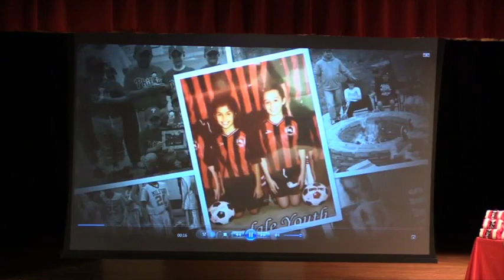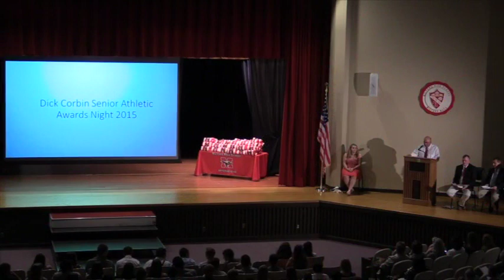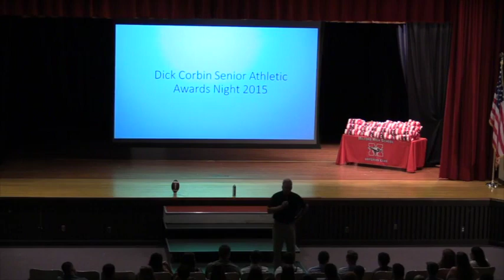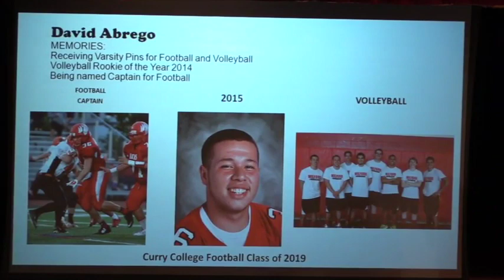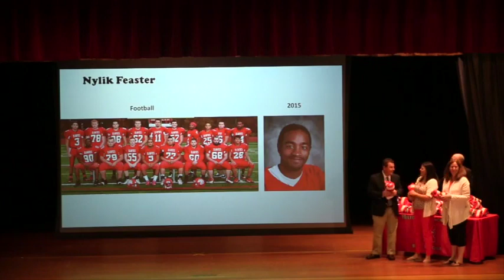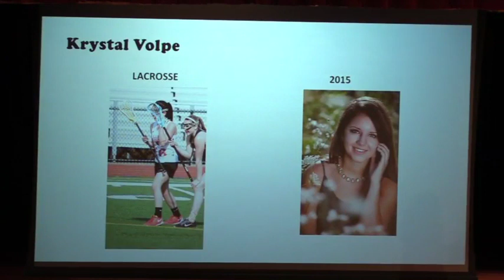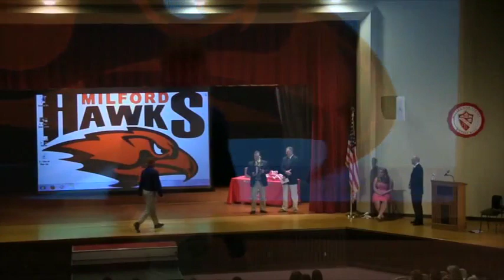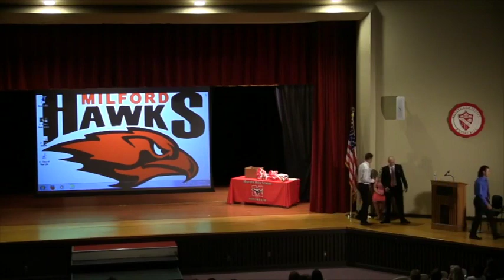Dick Corbin Senior Athletic Awards 2015